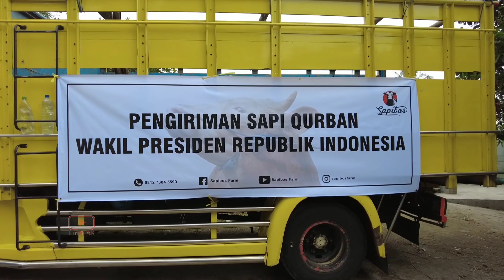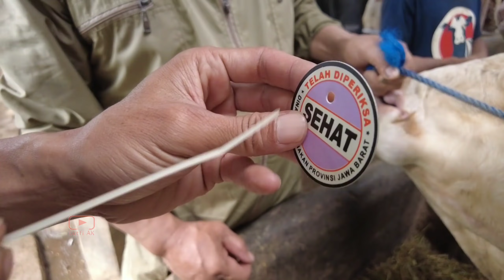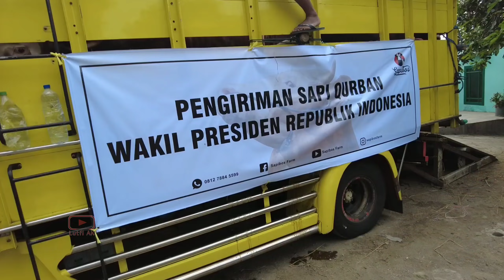MASIH PEMULA TAPI TAHUN INI DIPERCAYA MENYIAPKAN SAPI QURBAN WAKIL PRESIDEN